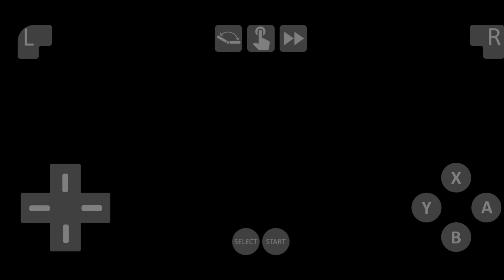PAYBACK TIME FOR AKIRA - Pokemon Platinum Nuzlocke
- You can only encounter the 1st Pokemon on that area. When Faint or Flee, you can have a second chance
- Catching the Same Species of the Pokemon is not allowed
- When a Pokemon Faint, its unable to battle permanently
- Give a nickname to the Pokemon to grow attach to it